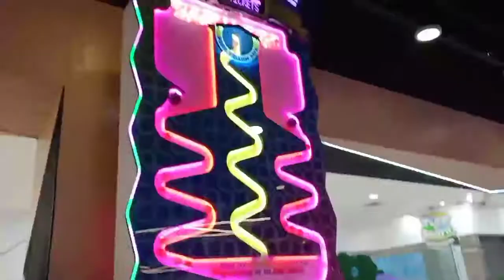Irene & Howard @Kidzilla Centre Point (03 oct 2021)